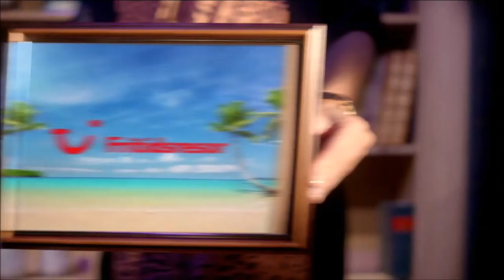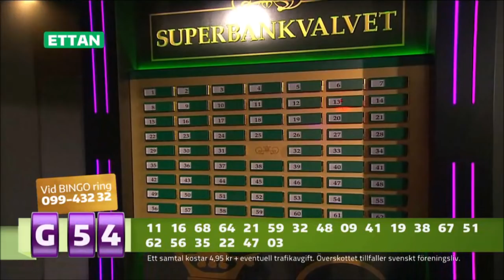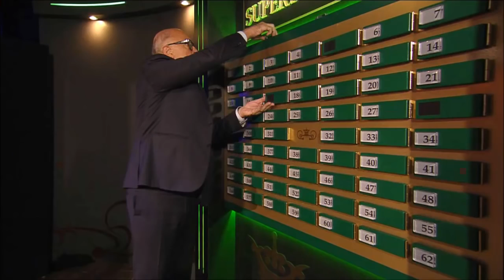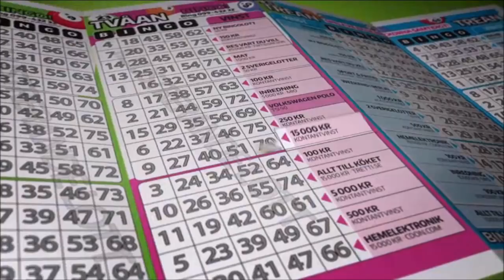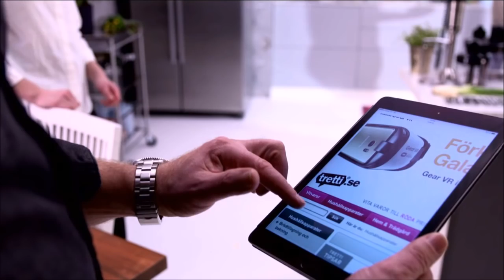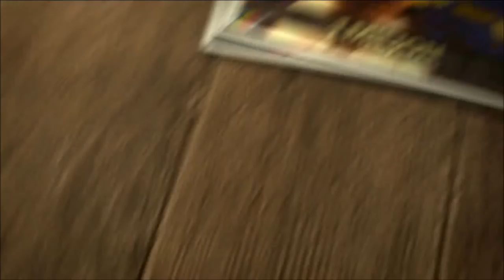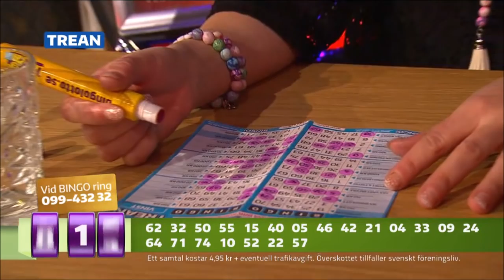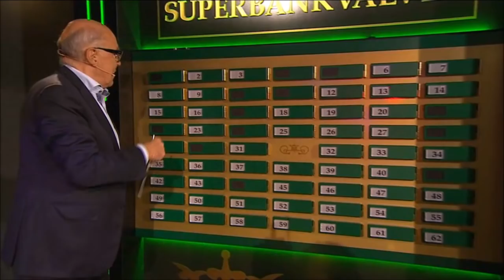BingoLotto 3/4 2016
Med Superbankvalvet rakt igenom hela programmet, en extra bingobricka på köpet och en Ingvar Oldsberg laddad till tänderna med vinster i rockärmen lev söndagens program fulladdat!

Ingvar hade bjudit in den musikaliska trotjänaren Hasse Andersson som gäst tillsammans med låtskrivaren och skådespelaren – tillika hustru till Hasse – Monica Forsberg.